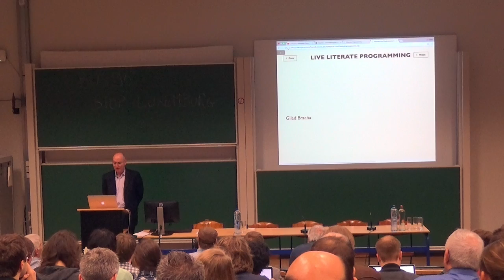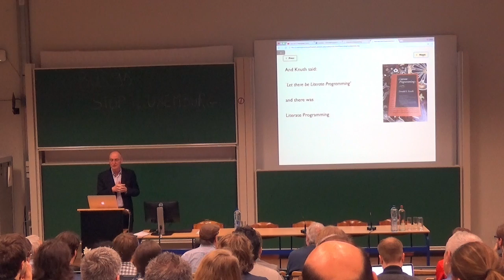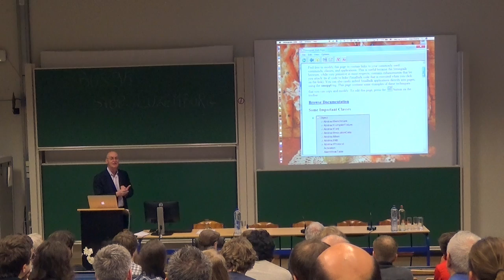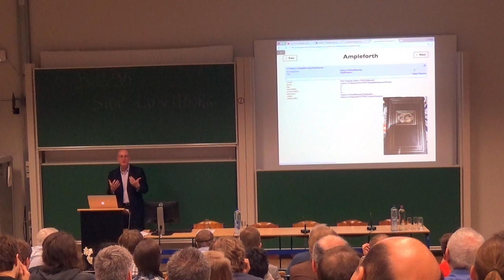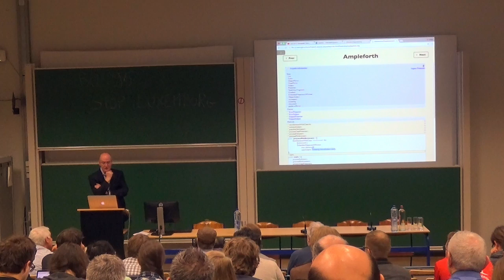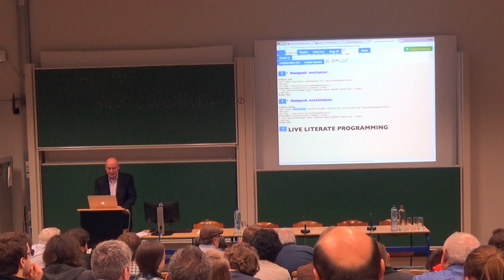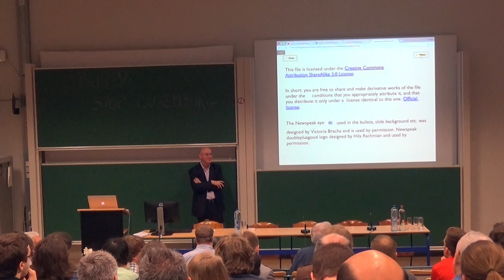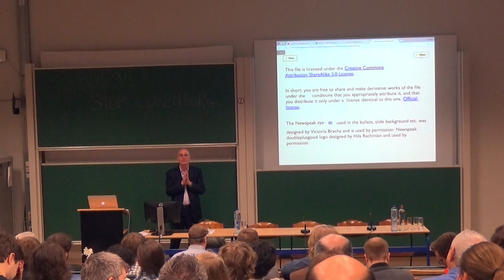Programming - Live Literate Programming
Gilad Bracha - Live Literate Programming
Presented at Programming 2017